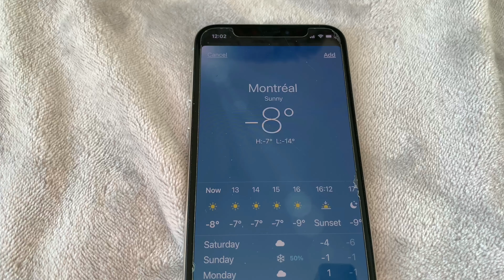Dog Days of Christmas | Advent Calendar for Dogs | Day 18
Another cold day, but due to the natural sunlight, it was warm inside and Joey could enjoy sunbathing.